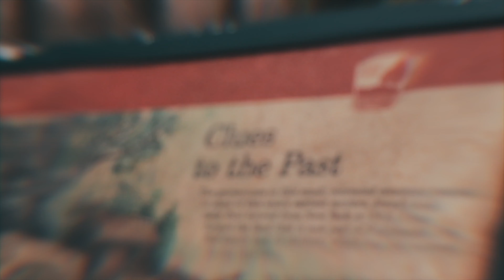B-roll Sequence #6 – High Banks Metroparks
Produced by Benjamin Gugick